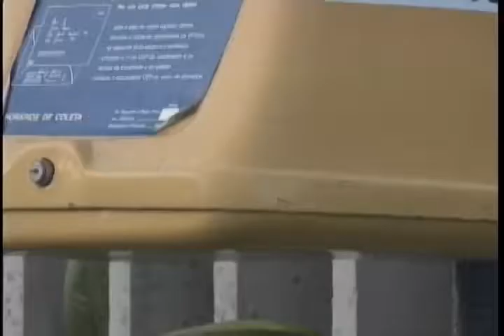Carteiro: Profissão perigosa